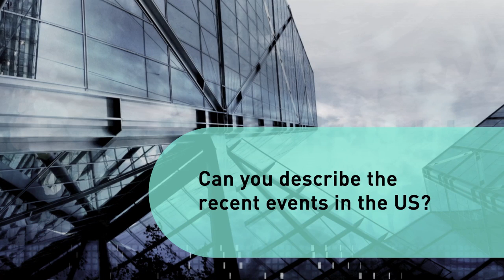Patrick Farrell reflects on recent trends in US markets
Patrick Farrell, Head of Advance Asset Management and BT's Chief Investment Officer, reflects on recent trends in the US markets.